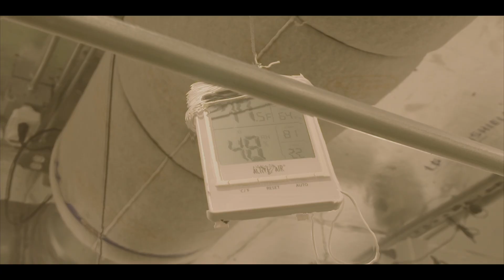BTB savage - pinky's oreoz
Shot by:@richyrae